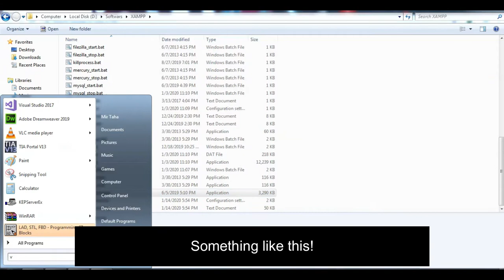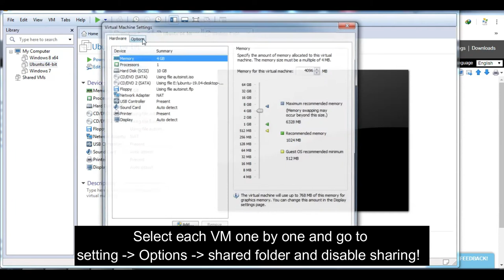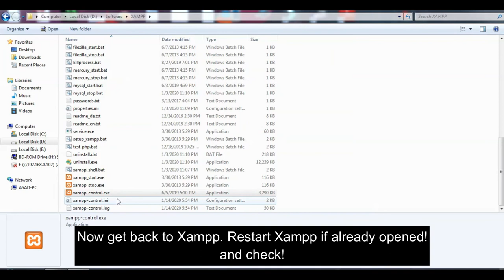XAMPP-Port 443 in use by vmware-hostd.exe-Apache will not start without configured ports free!Solved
This video covers how solve following error that occurs in Xampp (Easy way):-
Problem detected!
Port 443 is use by ...\vmware-hostd.exe -u
Apache WILL NOT start without configured ports free!
You need to uninstall/disable/reconfigure the blocking application or reconfigure Apache and the control panel to listen on different port.

Just looking for fast web development and test your HTML Javascript code. You are at right place. With MIR: HTML Editor with LOCAL HOST you can develop HTML code with smart development enviroment. Following features are developed in the App for user to develop code smoothly:
1- One touch switch from HTML code to code preview on browser. It display your HTML on integrated web browser in an instant. So that you can quickly switch and see your code working.
2- Local Host server to connect and preview your website on different platform (Windows, MAC, non android phones web browsers) without copy pasting or sharing you files.
3- Color picker option to select colors for HTML code.
4- Three Themes to select for editor.
5- Three Font size to select for editor.
6- Safe file explorer to open, create and delete your js, css or html files.
7- Much more.